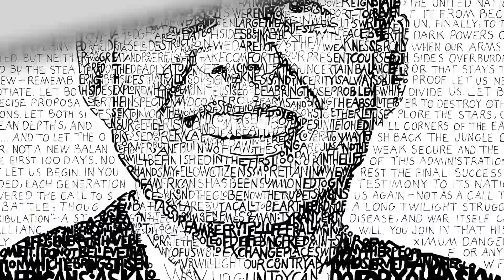Mookie Betts Word Art - A Time-Lapse of every game from the Red Sox 2018 season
This open edition fine print by artist Daniel Duffy features Mookie Betts, the legendary right fielder for the Red Sox. Duffy formulated the image of Betts by hand writing every game of the 2018 season, including the date, opponent, W/L, and score.